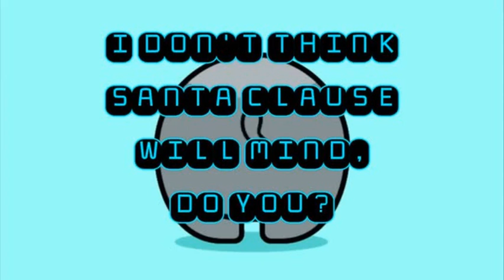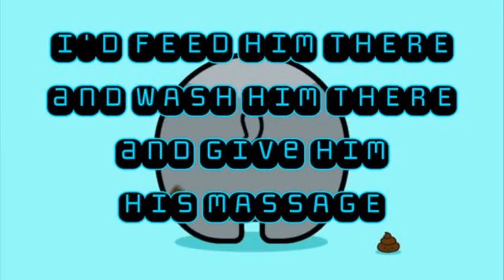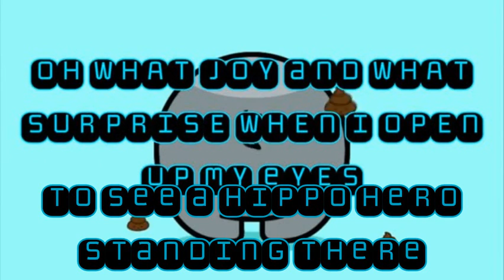I WANT A HIPPOPOTAMUS FOR CHRISTMAS with lyrics+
I WANT A HIPPOPOTAMUS FOR CHRISTMAS
Gayla Peevey
Only a hippopotamus will do
Don't want a doll, no dinkey tinker toy
I want a hippopotamus to play with and enjoy
I don't think Santa Claus will mind, do you?
He won't have to use a dirty chimney flue
Just bring him through the front door
That's the easy thing to do
I can see me now on Christmas morning
Creeping down the stairs
Oh what joy, what surprise
When I open up my eyes
To see a hippo hero standing there
No crocodiles, no rhinosauruses
I only likes hippopotamuses
And hippopotamuses like me, too
Mom says a hippo, would eat me up but then
Teacher says a hippo is a vegetarian
There's lots of room for him in our two-car garage
I'd feed him there and wash him there and give him his massage